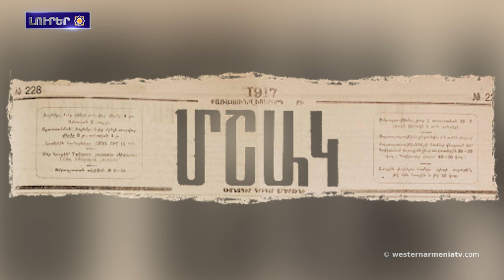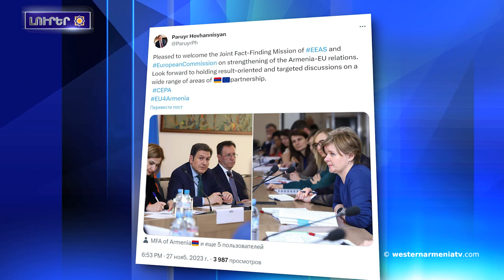Արցախցիները կստանան Արեւելեան Հայաստանի քաղաքացիութիւն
1․ «ԱՐԵՒՄՏԵԱՆ ՀԱՅԱՍՏԱՆ ՀԱՅՐԵՆԻՔ» ժողով
2․ Արեւմտեան Հայաստանի զաակները․ Եփրեմ Յարութիւնեան
3․ Արեւմտեան Հայաստանի հայերուն հարցին շուրջ
4․ Արցախցիները կստանան  Արեւելեան Հայաստանի քաղաքացիութիւն
5. Սիւնիքով ցամաքային միջանցքի ստեղծումը զգալի ռիսկեր կը պարունակէ Եւրոպային համար
6․ ԵՄ փաստայաւաք առաքելութիւնն արդեն Արեւելեան Հայաստան է
7․ Մշակութային ցեղասպանութիւն